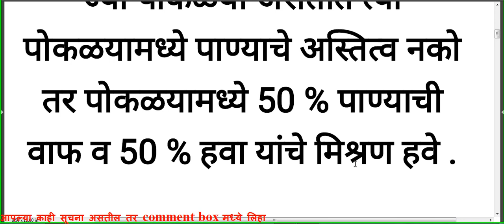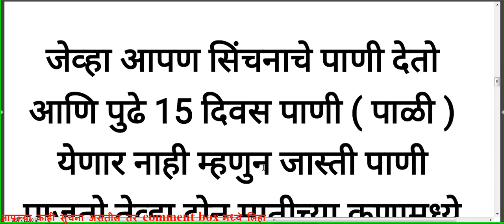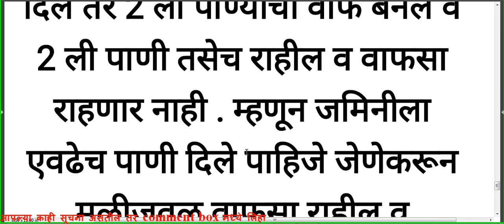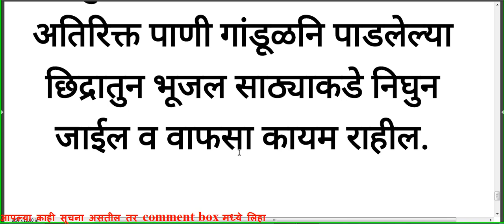वाफसा म्हणजे काय ? /What is Wafsa?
वाफसा म्हणजे काय ?*

जमिनीच्या पृष्ठभागाखालि मुळयाच्या परिसरात , दोन माती कणाच्या मध्ये ज्या पोकळया असतात त्या पोकळयामध्ये पाण्याचे अस्तित्व नको तर पोकळयामध्ये 50 % पाण्याची वाफ व 50 % हवा यांचे मिश्रण हवे . या स्थितिला ” वाफसा ” म्हणतात .

उदा :-  1) गादी वाफ्यात कांदे किंवा लसुण लावतो . वाफ्याच्या काटाचे कांदे मोठे होतात कारण तेथे वाफसा असतो .
2) उंच सखल भाग – त्यात तूर पेरली – सखल भागातील तूर खुरटी व उंच भागातील तूर जोमदार दिसेल कारण वाफसा .

जेव्हा आपण सिंचनाचे पाणी देतो आणि पुढे 15 दिवस पाणी ( पाळी ) येणार नाही म्हणुन जास्ती पाणी पाजतो तेव्हा दोन मातीच्या कणामध्ये ज्या पोकळया असतात त्या सर्व पाण्याने भरून जातात व तेथील हवा निघुन जाते. वाफा पाण्याने गच्च भरतो तेव्हा बुड- बुड असा जो आवाज येतो तो त्या निघुन जाणाऱ्या हवेचा असतो . परीणामी मुळया व जीवानुना ऑक्सिजन मिळत नाही आणि जीवाणु मरतात व मुळया कुजतात .

मुळाकडुन अन्नाचि होणारी उचल ( Mineral Uptake ) थांबते त्यामुळे पाने पिवळी पडू लागतात , वाढ खुंटते अर्थातच उत्पादनात घट .

💧 म्हणून पाणी एवढे दिले पाहिजे की , मातीच्या दोन कनामधिल पोकळयात पाणी साठणार नाही , तर त्या पाण्याची वाफ जमिनीतील उष्णतेने होईल ( जास्त पाणी दिले तर जमीन थंड पड़ते व वाफ बनत नाही ) व त्या पोकळयामध्ये 50 % पाण्याची वाफ व 50 % हवा यांचे मिश्रण होईल एवढेच पाणी द्यावे.

समजा जमिनीत अंगभुत उष्णता आहे जेणेकरुन त्या उष्णतेने प्रति मिनट 2 ली पाण्याची वाफ होते तेव्हा 2 ली पाणी दिले तर वाफसा होईल . पण जर आपण 2 ली ऐवजी 4 ली पाणी दिले तर 2 ली पाण्याची वाफ बनेल व 2 ली पाणी तसेच राहील व वाफसा राहणार नाही . म्हणून जमिनीला एवढेच पाणी दिले पाहिजे जेणेकरून मुळीजवळ वाफसा राहील व अतिरिक्त पाणी गांडूळनि पाडलेल्या छिद्रातुन भूजल साठ्याकडे निघुन जाईल व वाफसा कायम राहील.